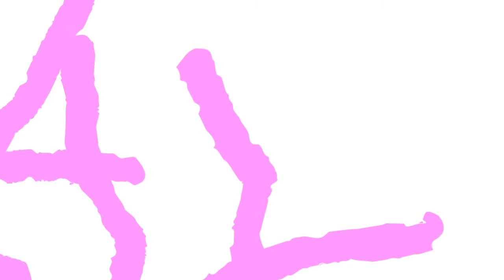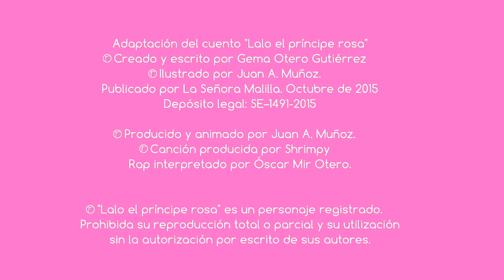2 Lalo, el príncipe rosa Video cuento